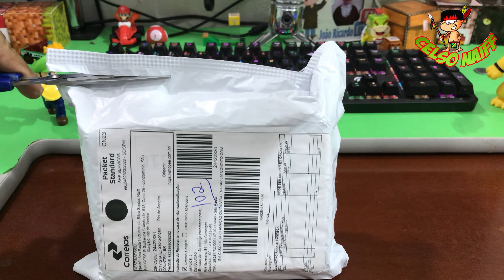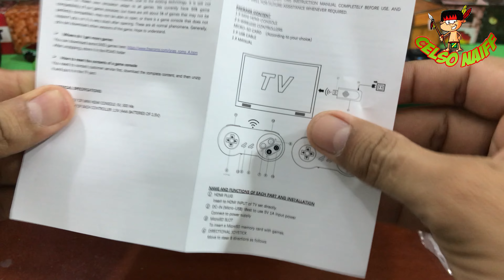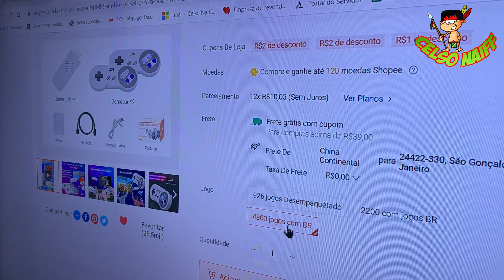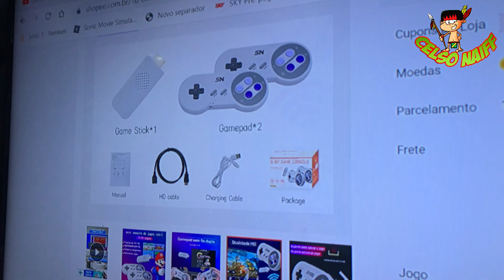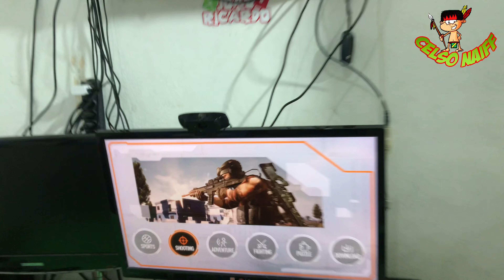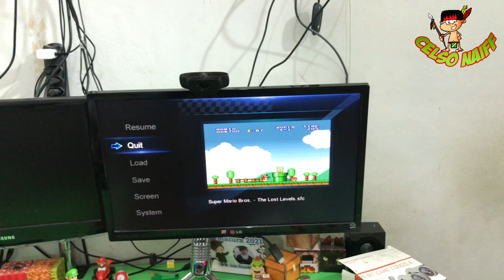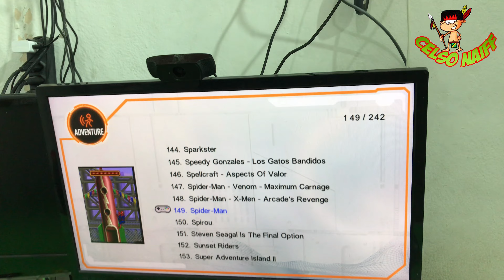game retrô SN ou SP 900 com 4800 jogos - Unboxing review